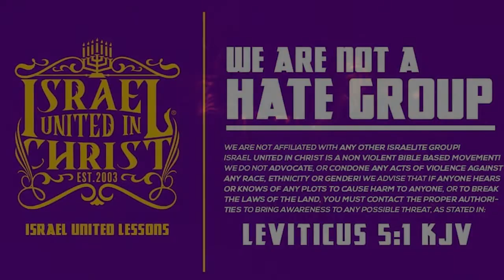AFRICAN AMERICAN IS NOT IN THE BIBLE